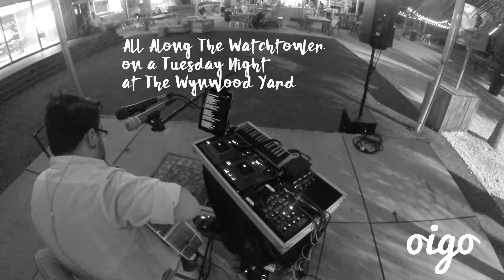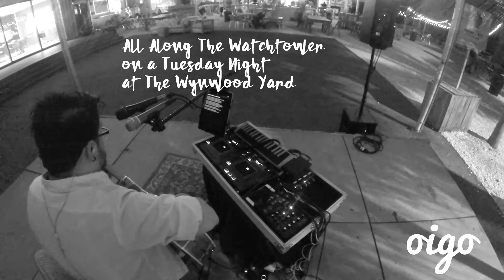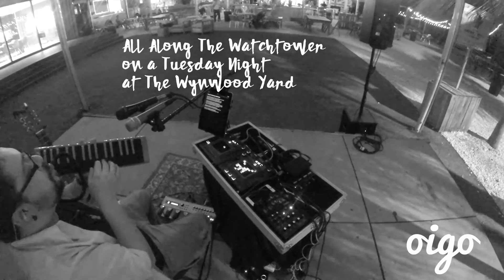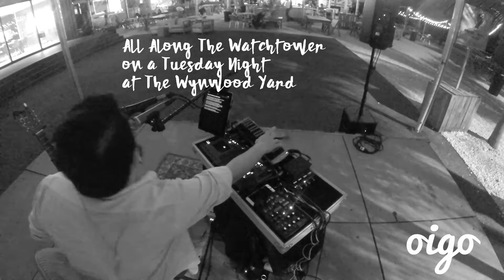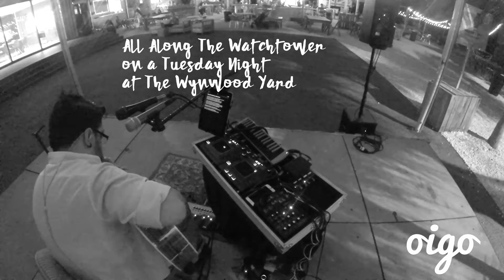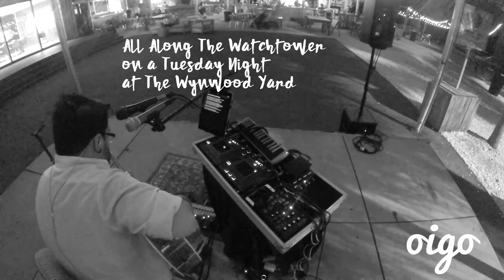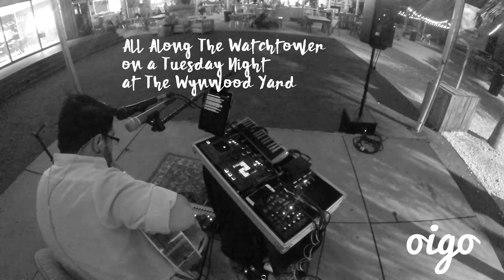All Along The Watchtower On A Tuesday Night At The Wynwood Yard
Song written by Bob Dylan.
I am but a humble coverer.